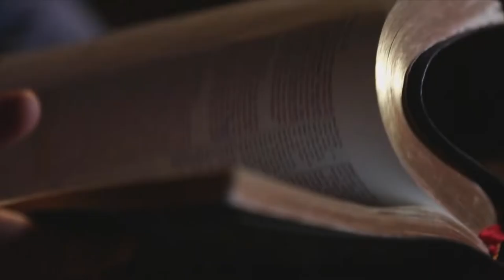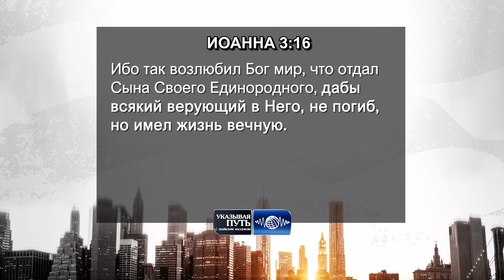НЫНЕШНИЙ КРИЗИС. «Указывая путь» (2106)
Это специальный выпуск «Указывая путь» с Доктором Майклом Юссефом.

Как вы знаете, 2020 принёс с собой особые вызовы, которые не обошли стороной никого в целом мире. Кризис всё ещё с нами. Это не просто глобальная пандемия, он затрагивает каждого лично. Это какое-то быстрое разрушение человеческих ценностей. Ценностей, которые помогают нашему обществу держаться вместе. И в самом центре этого – снижение влияния христианской церкви. Доктор Майкл Юссеф – пастор, автор книг и социолог, расскажет, каково его объяснение этого, поразившего весь мир, кризиса.